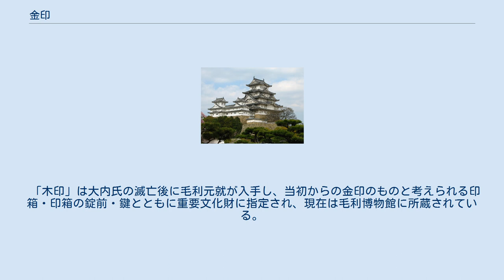金印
金印（きんいん）は、金で作られた印章のこと。
 東アジアの冊封体制の元では、皇帝が諸国の王を臣下と認める証として、その定められた地位に応じ玉印・金印・銀印・銅印などが与えられた（印綬）。
 滇に与えられた「滇王之印」、光武帝の子である広陵思王 劉荊に与えられた「廣陵王璽」が中国で出土しており、「魏志倭人伝」には卑弥呼に「親魏倭王」の金印を与えたことが記されている。
 日本では、福岡県福岡市東区の志賀島で発見された「漢委奴国王印」が最も著名であり、国宝に指定され福岡市博物館（福岡市早良区）に収蔵されている。
また、金印が発見されたとされる場所には現在金印公園がある。
 明国と室町幕府の貿易（勘合貿易）に当たっては、明の永楽帝から足利義満に「日本国王之印」の金印（勘合印）が与えられた。
 これは後に戦乱で失われたため、幕府に代わって勘合貿易の主導権を握った大内氏によって偽造された（と推測されている）「木印」が使われた。
 「木印」は大内氏の滅亡後に毛利元就が入手し、当初からの金印のものと考えられる印箱・印箱の錠前・鍵とともに重要文化財に指定され、現在は毛利博物館に所蔵されている。
 ヨーロッパにおいては、皇帝の出す文書に金印が付された。